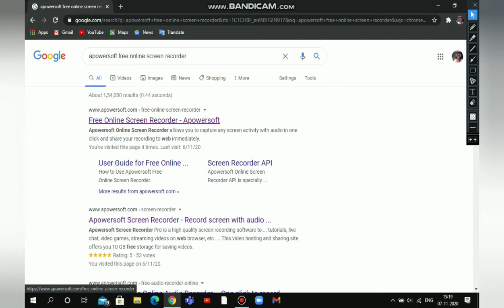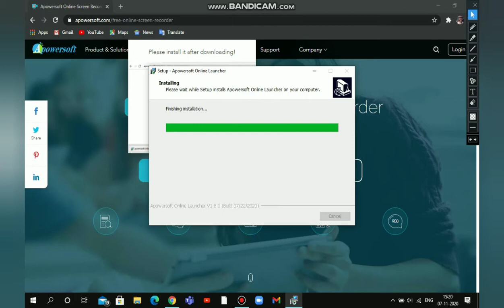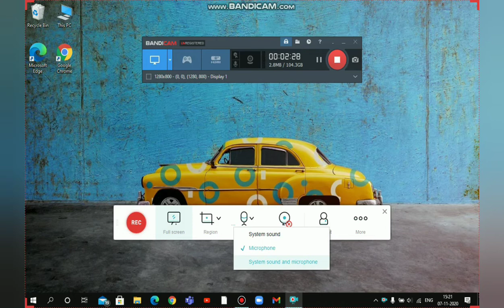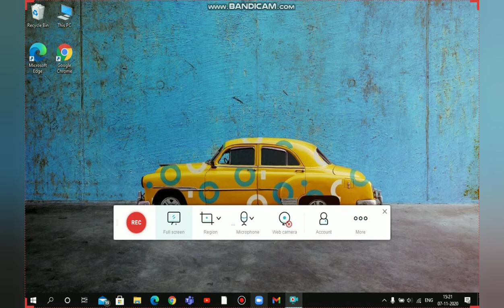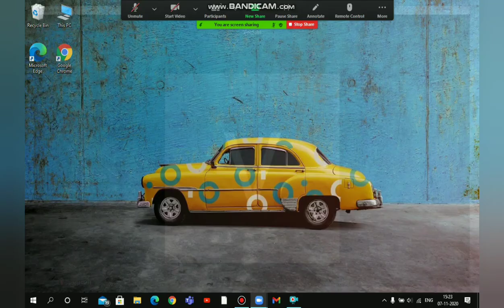how to record zoom meeting with internal audio/external voice without host permission only for pcs😀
this is web base screen recorder so you have to pin to taskbar and create a shortcut so if you do that than click start screen recording from the web

for other video also

if any problems the message on :
instagaram= vaidehipatel635

it will 100% safe and it will help you for online classes 😀

hope it's helps you!

NOTE: pin the app to task bar if you don't than you will have to reinstall again so take a note on it